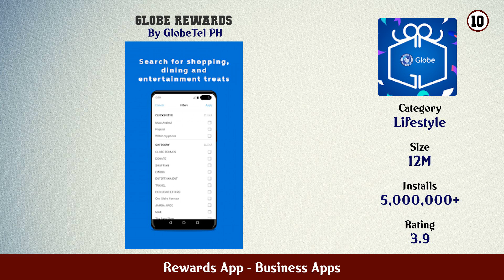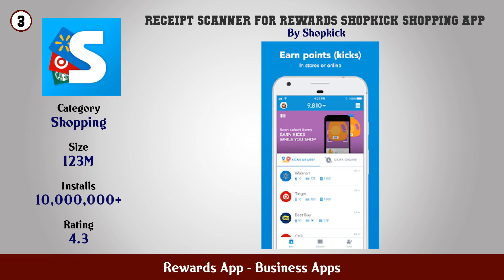Top 10 Rewards App Android Apps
In this video we have listed Top rewards app Android Apps. This video is for information and reference purpose only.